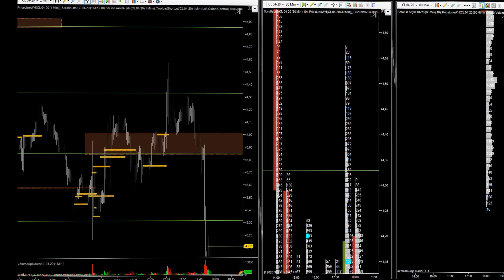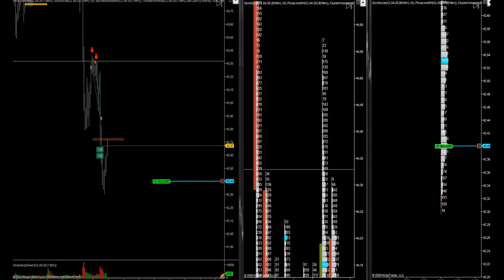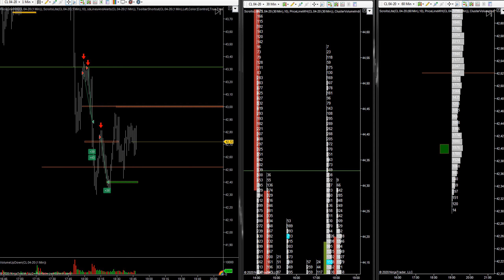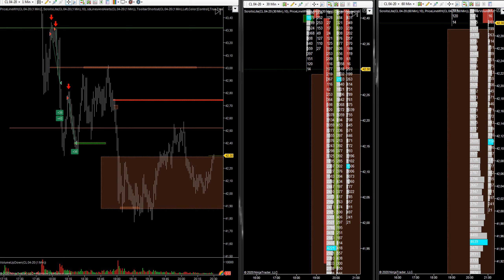06.03.2020 Два трейда, два тейка.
Трейдинг, фьючерс, нефть, СМЕ
Два шорта!
Первый, от уровня после подныривания под него с добавлением к позиции второго лота!
Второй на ложняке протолкивающего объема!
СКАЙП: kolyanuch88 Instagram: just_trader88